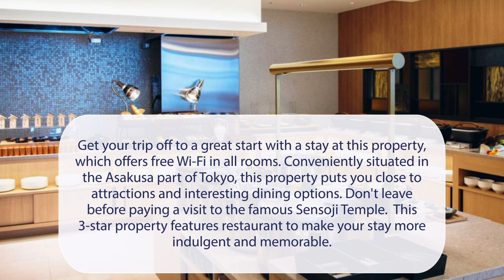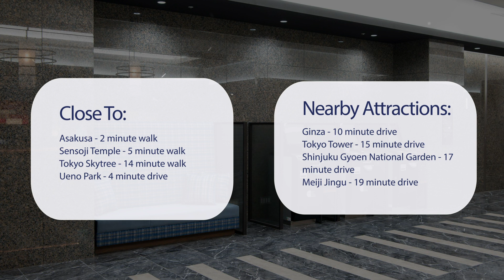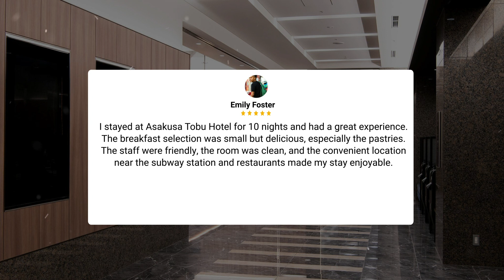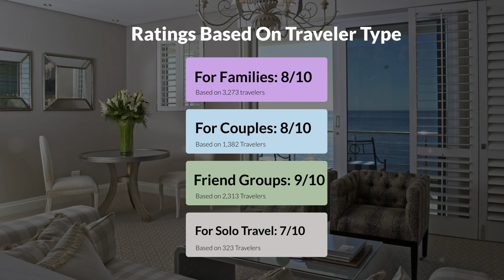Asakusa Tobu Hotel Tokyo Review - Is This Hotel Worth It?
In this video, we reviewed the Asakusa Tobu Hotel Tokyo based on its price, quality, value for money, and more. We also gave it ratings based on the travel type and more.

Additionally, we'll provide you with insights into the nearby attractions and activities that you can enjoy during your stay at Asakusa Tobu Hotel Tokyo. Whether it's exploring the local culture, sightseeing, or shopping, we've got you covered.